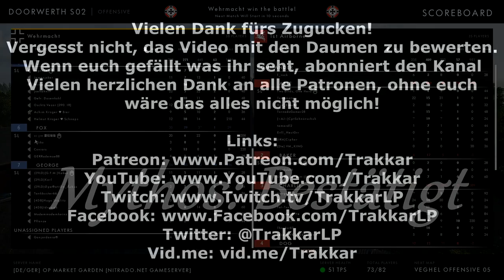Mythos: Der unzerstörbare Tiger (Post Scriptum)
Eigener Server gefällig? Nitrado hilft!

Heute in "Mythen aufgeklärt" der Mythos vom unzerstörbaren Tiger. Wir stellen ihn auf die Probe.